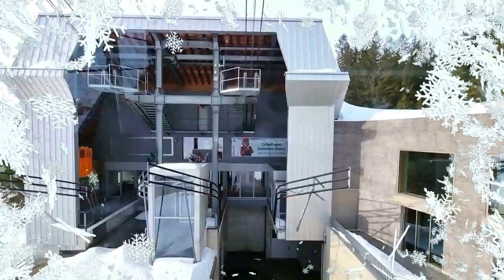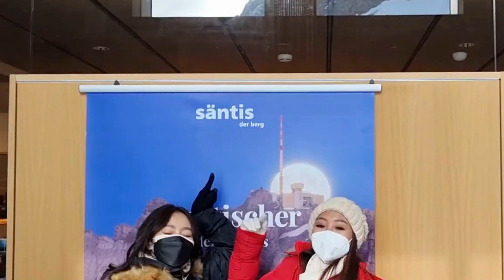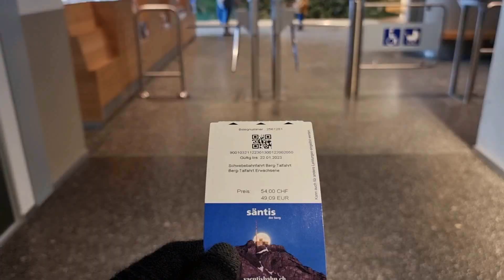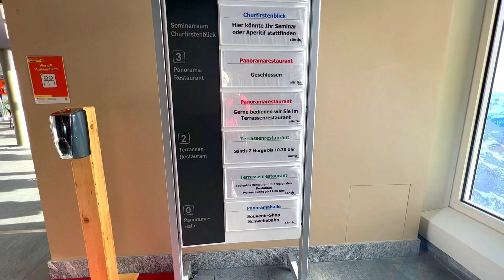EP.47: ขึ้นเขา Säntis ช่วงหน้าหนาวไปกับแฝด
คลิปนี้ถ่ายเมื่อวันที่ 23 ธ.ค. 2564

คลิปนี้เราจะพาทุกคนไปขึ้นภูเขาที่ขึ้นชื่อแห่งหนึ่งทางตอนเหนือของประเทศสวิตเซอร์แลนด์ค่ะ เชื่อว่าหลายๆคนน่าจะรู้จักภูเขาแห่งนี้ นั้นก็คือ ภูเขา Säntis ซึ่งมีความสูงเหนือน้ำทะเลอยู่ที่ 2,502 เมตร

ตอนแรกพวกเราตั้งใจจะไปนั่งร้านอาหารที่เห็นวิวแบบ Panorama แต่น่าเสียดายที่ห้องอาหารปิดค่ะ เพราะน่าจะเป็นช่วงโควิด19ด้วย แล้วก็ก่อนวันคริสมาสต์-ปีใหม่อีก แต่ไม่เป็นไรค่ะ เราก็ยังสามารถเก็บภาพสวยๆมาฝากทุกคนได้

*อย่าลืมนะจ้ะ มีความคิดเห็นอะไรก็คอมเม้นท์มาคุยกันได้เลย แล้วก็ฝากกด LIKE - SHARE - SUBSCRIBE กันด้วยนะคะ*